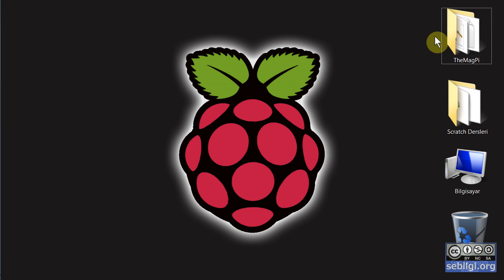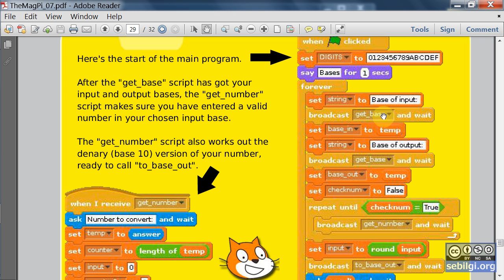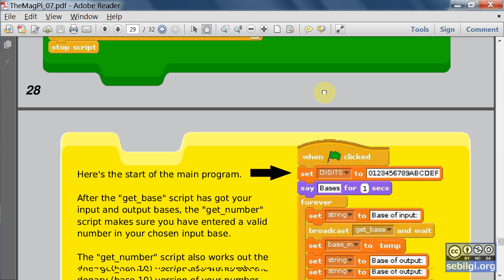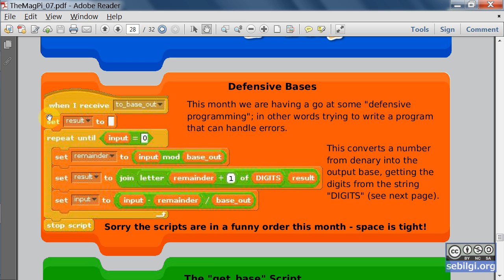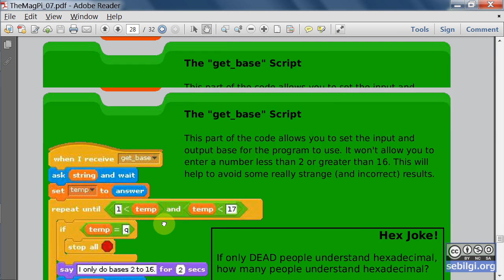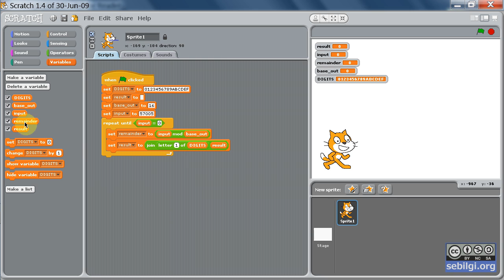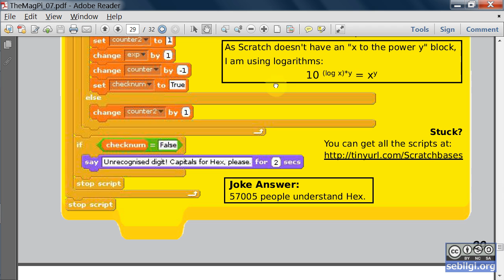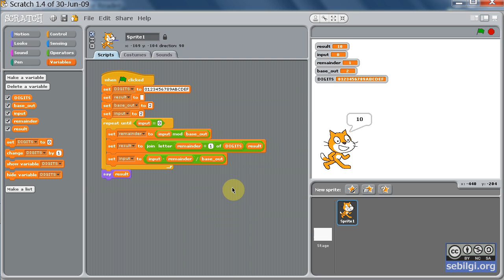Scratch TheMagPi 7-4